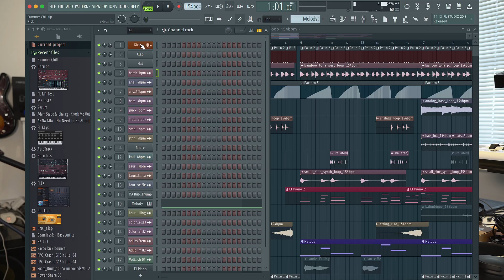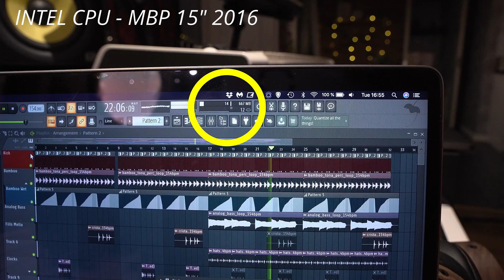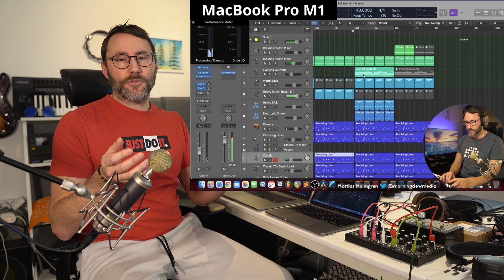How FL Studio runs on Macbook Pro M1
Today we look at the Macbook Pro M1 for music production. How does the Macbook Pro with M1 cpu compare to the Macbook Pro with intel CPU when running FL Studio 20.8. Can we still run x86 applications on the latest Macbook Pro 2020?

After my previous video on the Macbook pro 13" M1 running Logic Pro X I got many questions regarding what plugins and applications that run on this new Apple M1 ARM64 architecture. In this video we look at how a basic song arrangement perform on both Apple M1 and Intel CPU based Macbook pros.

UPDATE - FL Studio 20.8.2 is out which runs much better on M1, check my video

I will respond to all questions asap after releasing the video!

Special thanks to my Patrons, Blue Microphones and OLLO Audio supporting my channel. You are the best!!!